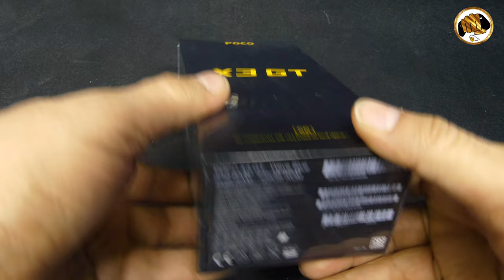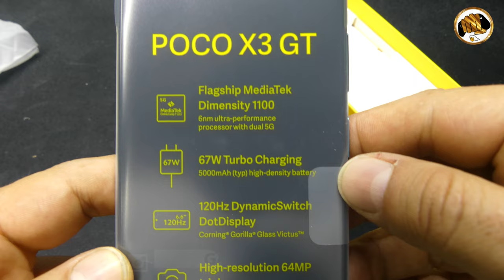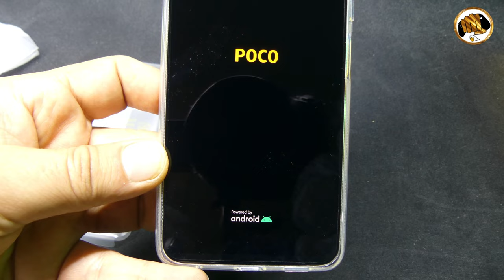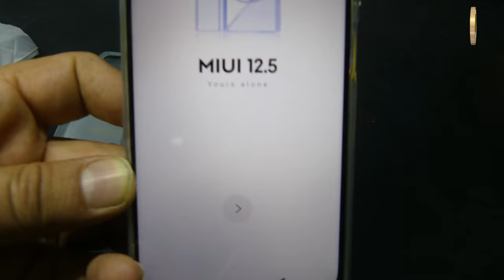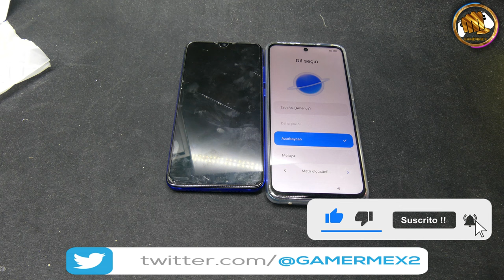Desempaque POCO X3 GT